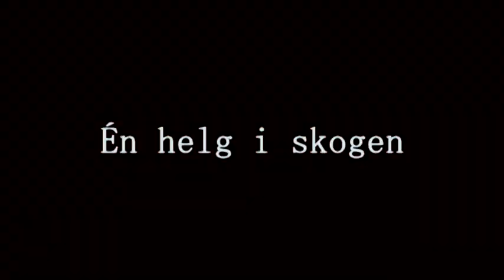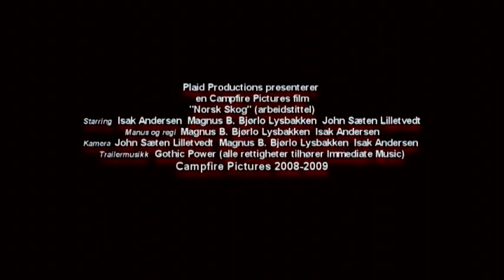Skadet - Trailer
Trailer for filmen "Skadet"